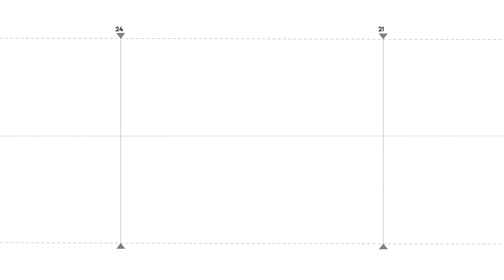Աննա Վարդապետյանը՝ Արմեն Գրիգորյանի մահվան և բռնություն կիրառած ոստիկանների մասին